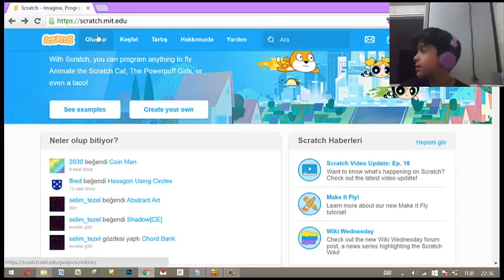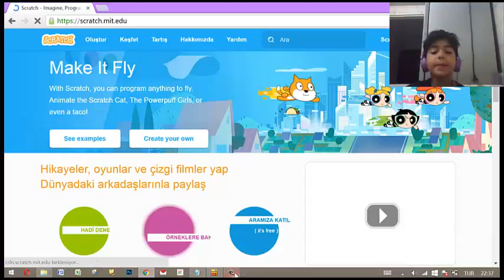Scratch Eğitimi Bölüm #1 - Scratch Nedir?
Scratch Serisinin İlk Videousu - Scratch Hakkında Genel Bilgi.